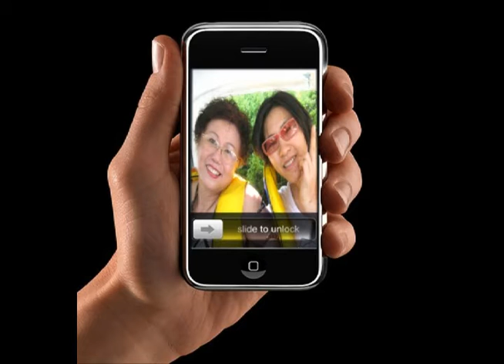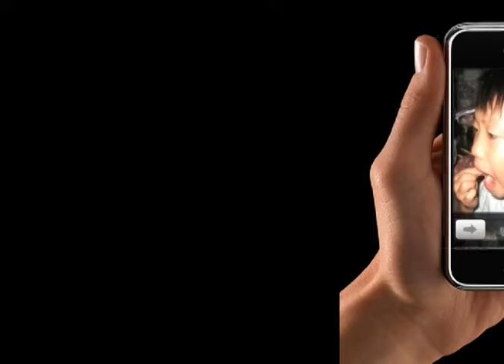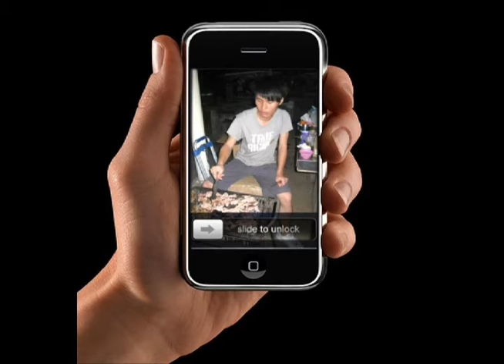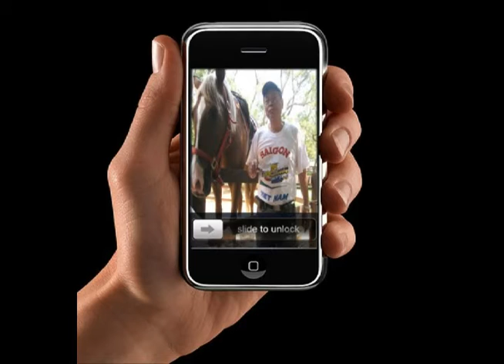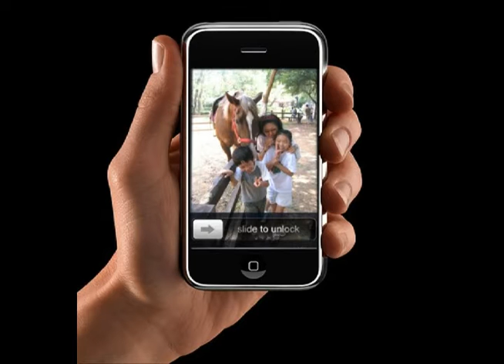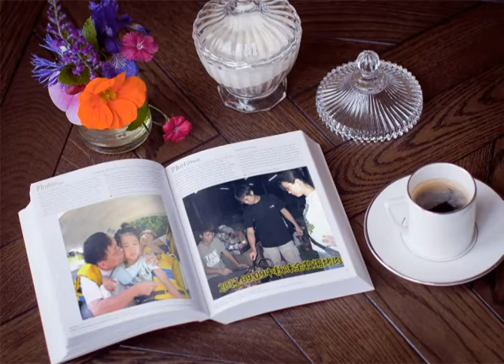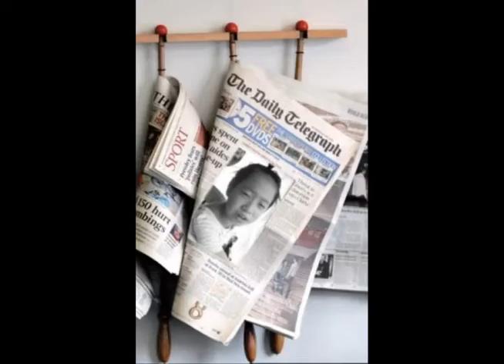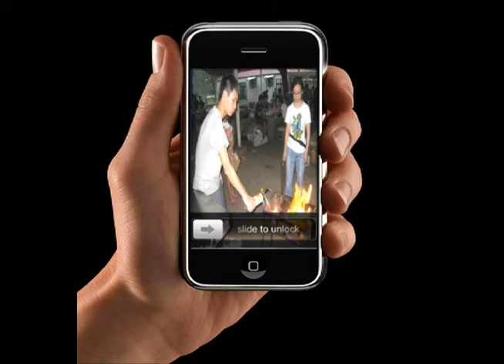2011 09 09中秋味全牧場兩日遊